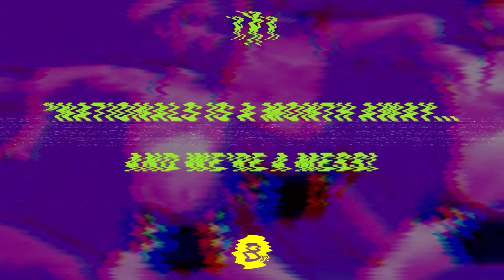Meet the Cast of Dance Nation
Introducing our stellar cast who will be bringing Clare Barron's Dance Nation to life in The Sofia.